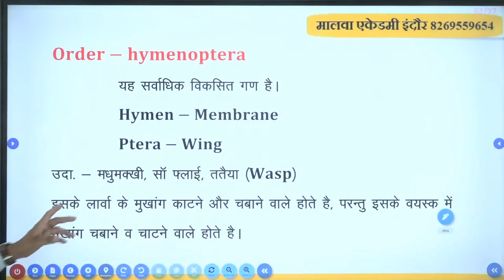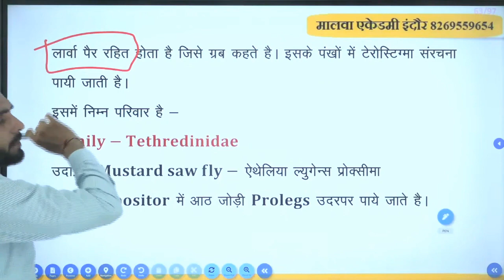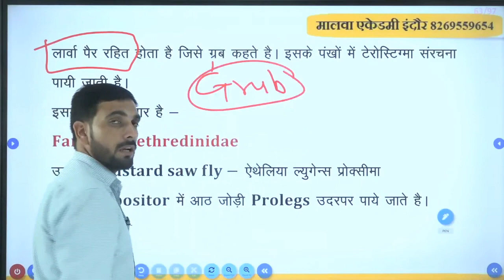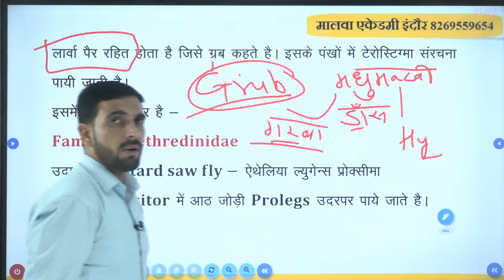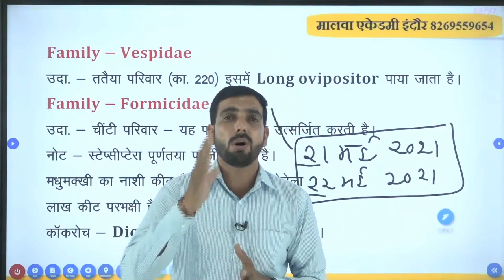कीट विज्ञान | Entomology | Complete Agriculture Classes IBPS-AFO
IBPS-AFO 2022-23  नए बैच प्रारंभ, Online & Offline
मालवा एकेडमी इंदौर से जुड़ने के लिए धन्यवाद,🙏
आपका दिन शुभ हो, शुभ आशीष 👍
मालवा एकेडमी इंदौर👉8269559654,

Add, 160/4, Main Bholaram Gate Indore
Keep Study🎯